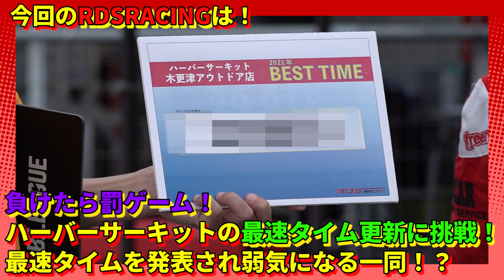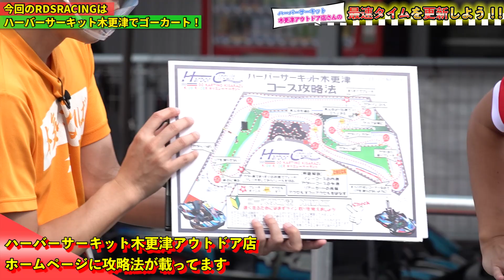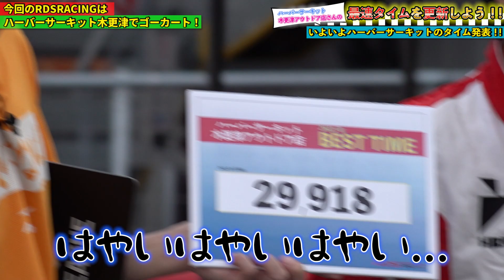【RDS RACING vol19】GTドライバー小高一斗がゴーカートに乗ったらどうなる？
最速は誰だ!! 男たちの熱いバトルが今始まる!!
〜意地とプライドをエンジンにかけろ〜

※スクーデリア・アルファタウリ・ホンダパートナーRDS主催

スクーデリア・アルファタウリ・ホンダのパートナーを務める株式会社RDSが音頭を取り、最速が誰なのか!最速を決める戦いが遂に始まります。モータースポーツを多くの方に知ってもらいたいという熱い思いをもち、さまざまなレーサーやゲストを交えて行う新感覚のカートドキュメンタリー!!